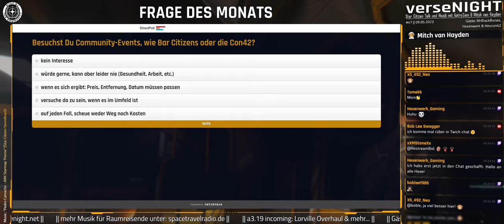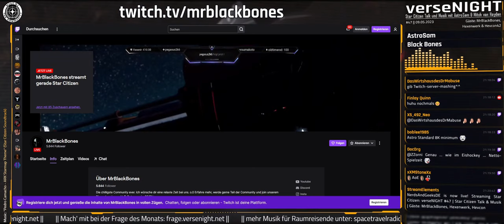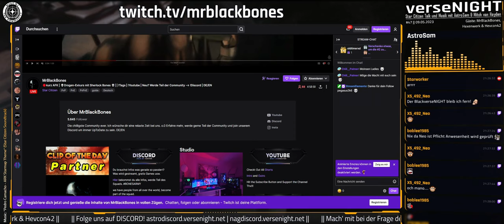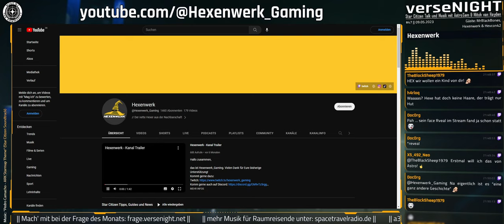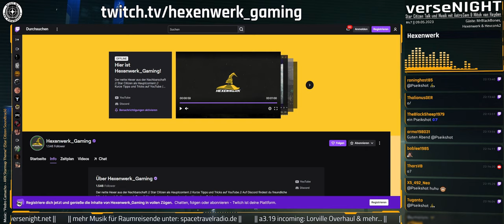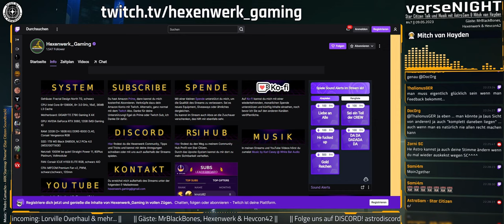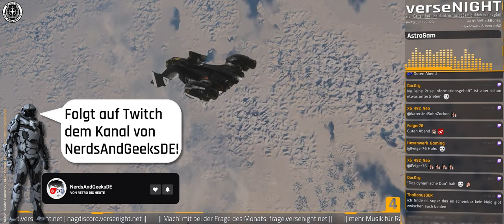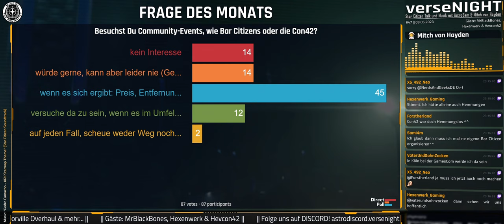verseNIGHT #47 🌟 Star Citizen Talk & Musik 🚀 Gäste: @MrBlackBones, @Hexenwerk_Gaming & Hevcon42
MrBlackBones, Hexenwerk und Hevcon42 waren in der 47. Ausgabe der verseNIGHT zu Gast bei AstroSam und Mitch van Hayden. Dabei ging es u.a. natürlich wieder um den aktuellen Stand der Entwicklung bei Star Citizen und SQ42, sowie um die Gäste und ihre Tätigkeiten als Content Creator. Viel Spaß beim Zuhören!

⚠️ Gegen Ende des ersten sowie zu Beginn des zweiten Talkblocks hatten wir technische Probleme, weshalb der Stream zwei Mal neu gestartet werden musste. Die erste Minute des zweiten Talkblocks wurde für diesen Mitschnitt entsprechend geschnitten und angepasst.

### 📘 Inhalt deutsch

00:00 🗣️ Talk 1
Begrüßung
Hinweis: Bar Citizen Ruhrpott am 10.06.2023
Frage des Monats
aktuelle Eindrücke a3.19

28:40 🎶 Musikblock 1
Anima Infinity - Science Fiction
Aleks Michalski - New Horizons

36:05 🗣️ Talk 2
MrBlackBones

58:35 🎶 Musikblock 2
CZ-Tunes - ARC'23 Theme (Original Version)
Marc Corominas Pujadó - Emotional Interstellar Journey

1:06:20   Talk 3
Hexenwerk

1:48:06 🎶 Musikblock 3
Wobbler - Goatlight (There's A Light That Never Goats Out)
Onycs - I miss you

1:57:37 🗣️ Talk 4
Hevcon42 & Hexenwerk

2:20:15 🎶 Musikblock 4
Chilltopia - Deep Sky
Timo Klangfeld - the end is coming

2:28:18 🗣️ Talk 5
Ergebnis: Frage des Monats
Letzte Worte unserer Gäste ;)
Verabschiedung

2:37:36 🎶 Musikblock 5
Joerg Dankert - Dark Night